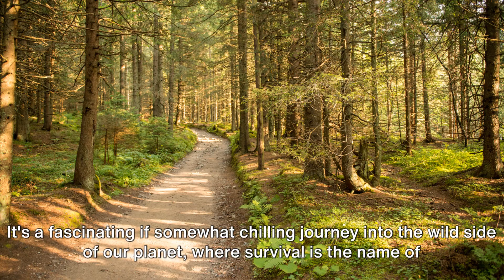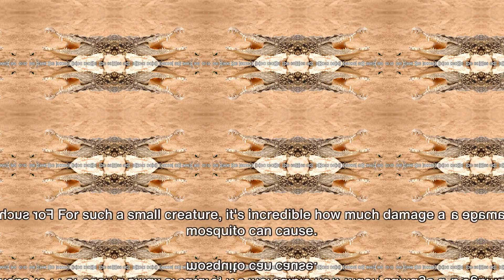The 5 most dangerous animals / not what you expected to find on the list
Learn about the 5 most dangerous animals in 5 minutes.
Was it what you expected?